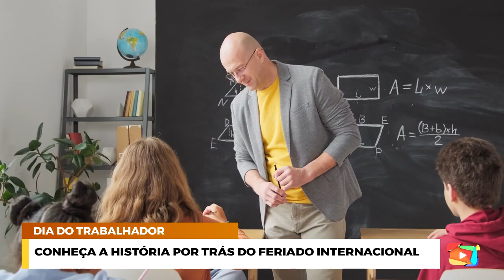Dia do trabalhador conheça a história por trás do feriado